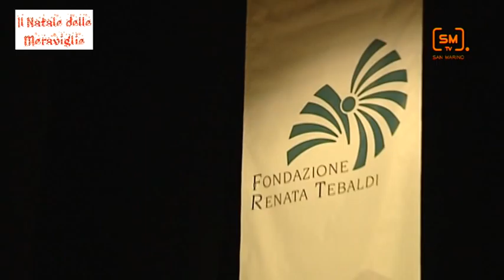IL NATALE DELLE MERAVIGLIE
Dalla casa di Babbo Natale alle ricette delle feste, passando per il Gospel.
Il Natale si accende di meraviglia a San Marino.